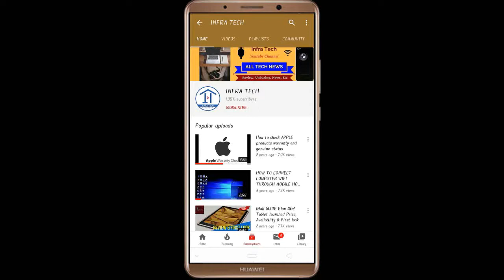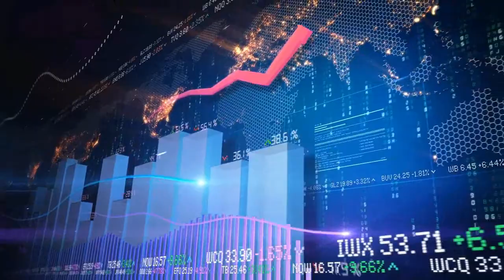Hindi !! Portronics Chime Bluetooth Speaker launched Price, Specifications & Review | Infra Tech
In this video I make a review of Hindi !! Portronics Chime Bluetooth Speaker launched Price, Specifications & Review | Infra Tech.